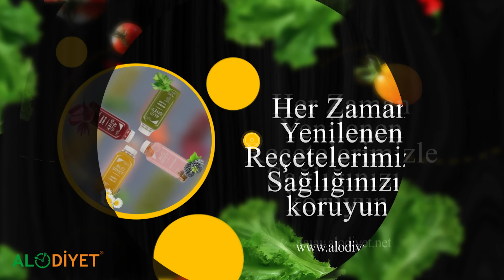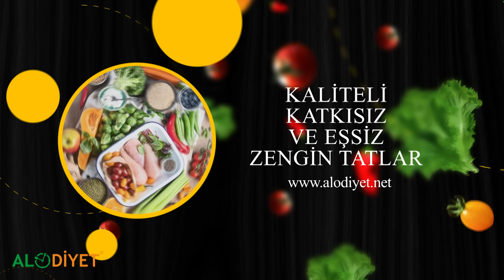SEDA SAYAN EMRE DEVECİ'''EVLİLİKLERİ GERÇEKMİ.- CANER TOYGAR'LA BLA BLA..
Sokaklar Kanalı olarak insanların gönüllerine dokunacağız.
Unutmayın  her insanın bir hikayesi vardır...
Yalnızların, yalnızlıklarını birlikte unutturmak için bir yola çıkıyoruz...